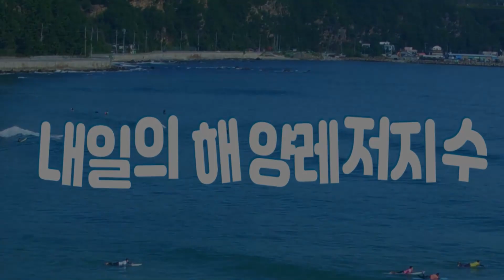[내일의 해양레저지수] 2022년 8월 24일 만리포 해수욕장으로 서핑 고고 / 해양예보 On바다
▶ 기사 원문 :
국립해양조사원에서 전해드리는 내일의 해양레저지수입니다.
피서객들이 투기한 각종 쓰레기로 해수욕장이 몸살을 앓고 있습니다.
특히 폭죽 잔해물들은 끝이 날카롭게 찢어져 있어
맨발로 해변을 걷는 피서객들에게 아주 위험한 존재가 될 수 있습니다.
백사장에서 폭죽놀이는 금지됐으니 정부 지침에 따라주시고요.
아울러 먹다 남은 음식과 물놀이용품 등 각종 쓰레기는
꼭 분리 배출하시기 바랍니다.

을왕리 해수욕 지수부터 보시죠.
물결 잔잔하고 바람도 초속 7m 이내로 안정적인 해황을 보이겠습니다.

율포 해수욕장은 비 소식 있는데요. 오후가 되면서 소강상태를 보이겠습니다.
다만 바람이 좀 더 강해지면서 지수 보통으로 떨어지겠으니 참고하시죠.

대한해협 곳곳에 강한 바람과 높은 물결로 나쁨 들어온 곳이 많은데요.
특히 일광과 송정 해수욕장은 온종일 물결도 높게 일고 강풍 불겠습니다.
안전을 위해 보통 보이는 곳으로 방문하시죠.

진하 해수욕장 역시 파고 1m를 넘기겠고 바람도 강하게 불겠으니
바다가 안정을 찾을 때까지 해수욕은 미뤄주시기 바랍니다.

속초 해수욕장의 보통이 반갑게 느껴지네요.
물결 0.6m를 웃돌겠고 바람은 초속 5m 내외가 되겠습니다.

제주남부의 초록빛으로 눈이 정화되는 느낌이네요.
해황 안정적인데요.
다만 표선 해비치 해수욕장은 오후에 많은 비가 예상됩니다.
안전에 유의하시기 바랍니다.

스킨스쿠버 지수 보시면
문섬은 유속으로 나쁨 들어왔습니다.
월포는 파고 1m로 다소 높겠습니다.

마지막으로 서핑지수 보시죠.
만리포 해수욕장 좋음 들어왔네요.
파향 아주 좋고 바람도 서핑 타기 좋은 세기가 되겠습니다.
만리포에서 시원한 바람 만끽하며 서핑 즐겨보시죠.
지금까지 내일의 해양레저지수였습니다.